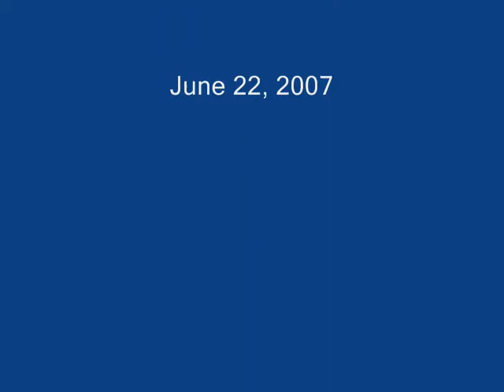DAL1462 BHM-ATL MD-88 Landing ATL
DAL1462 BHM-ATL MD-88 7/22/07
N905DL